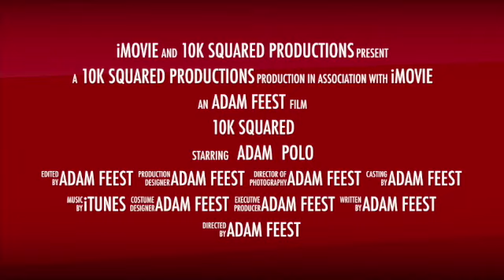10k Squared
This video is about 10k Squared